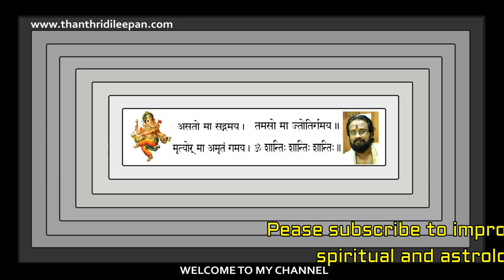Zodiac Stars For Good Deeds II ശുഭകാര്യങ്ങൾ ചെയ്യുവാൻ അനുകൂലമായ നക്ഷത്രങ്ങൾ II THANTHRI DILEEPAN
27  നക്ഷത്രങ്ങൾക്കും ശുഭകാര്യങ്ങൾ ചെയ്യുവാൻ അനുകൂലമായ നക്ഷത്രങ്ങൾ ഉണ്ട്.ഏതു കാര്യം ചെയ്യുന്നതിനും ഈ നക്ഷത്രങ്ങൾ തിരഞ്ഞെടുത്താൽ വിജയകരമാക്കുവാൻ സാധിക്കും എന്നുള്ളതിന് സംശയമില്ല.